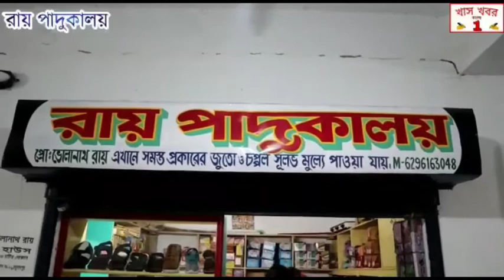পূর্ব বর্ধমান 1 নম্বর ব্লক তৃণমূল কংগ্রেসের উদ্যোগে প্রতিবাদ সভা ও যোগ দান কর্মসূচী